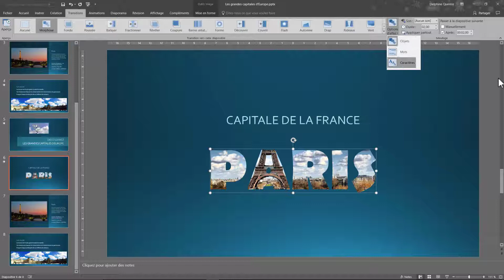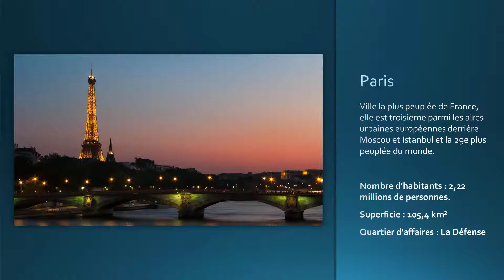POWERPOINT 2016 - Dynamiser du texte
Bonjour,

Dans cette vidéo, je vous propose un exemple de présentation réalisée avec PowerPoint, utilisant la transition morphose dans le but de dynamiser un titre ou une zone de texte.

C'est très simple, pour un rendu sympathique !

Pour suivre les actu de la chaîne